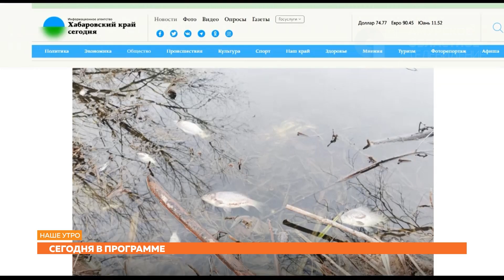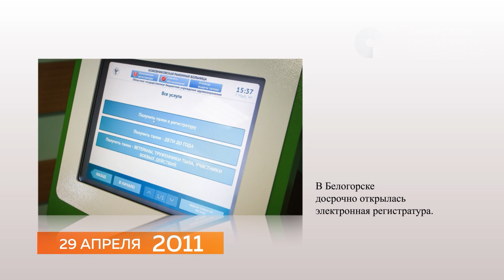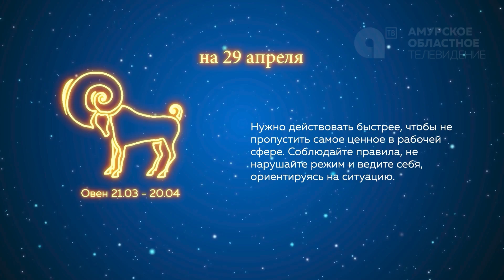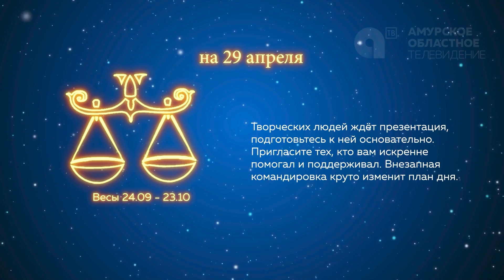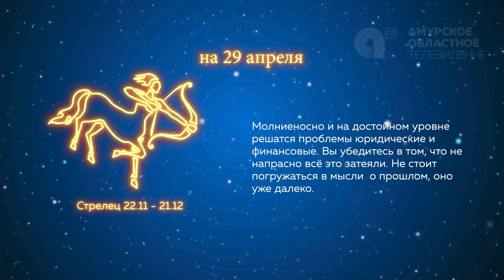Программа "Наше утро" от 29.04.2021 г.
Поговорим о первомайской демонстрации: нужно ли её вернуть и готовы ли в ней участвовать амурчане.

Узнаем в каком цвете предлагают провести этот день нумерологи и какие события происходили в разные годы в Приамурье.

А также в центре внимания будут и наши дальневосточные соседи.